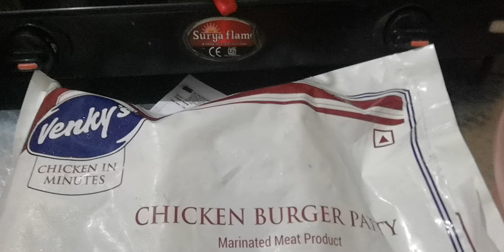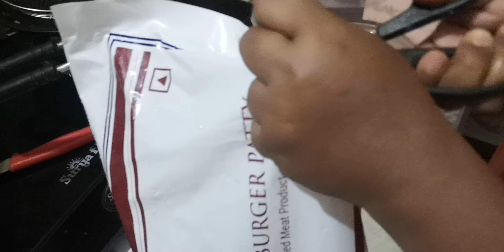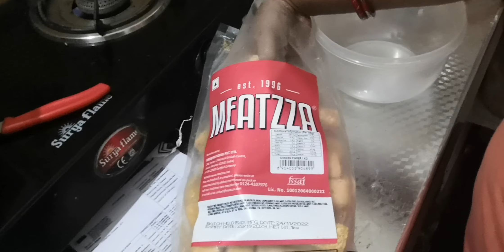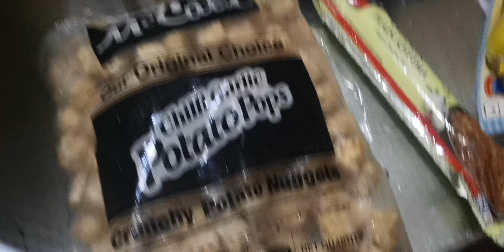Frozen Chicken burger patty🍗🍗frozen chicken fingers // veg nuggets